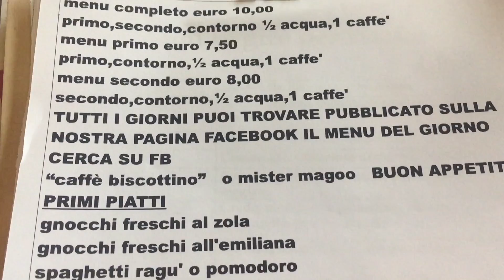İtalyan Esnaf Lokantası Nasıl Olur?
Yeni bir Milano gününden herkese merhaba, bugun sizleri öğlen yemeği arasında yemek yediğimiz lokantaya götürüyorum. İtalyan esnaf lokantası nasıl olur? Keyifli seyirler...